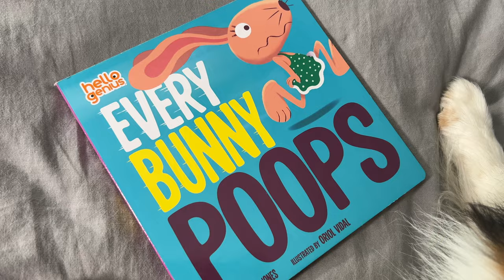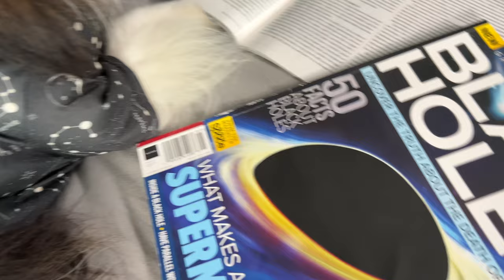"Everybody Poops???" 🐶😮❤️ a hilarious Biscuit Talky on Cricket "the sheltie" Chronicles e307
Kevin discovers that EVERYBODY POOPS???  Even TREES?  🌲🐶😮❤️ a hilarious Biscuit Talky on Cricket "the sheltie" Chronicles e307

🎥 Follow Us 🎥
All AWESOME Cricket Chronicle Links HERE!